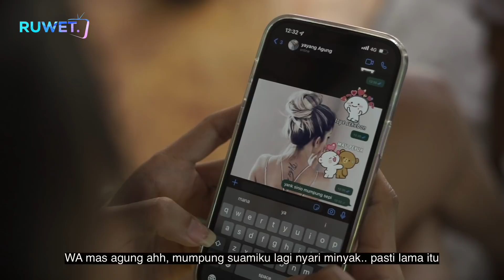SELIMUT TETANGGA " RUWET TV "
SUWUN LUUURR ,,,